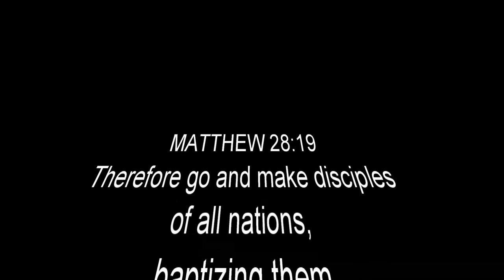When God Calls You| Pastor David Gomez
Will you answer the call? See it's one thing when God calls you but it's another when you answer the call! See God chose Abraham but Abraham was obedient to God!